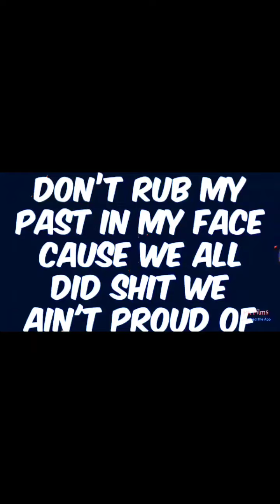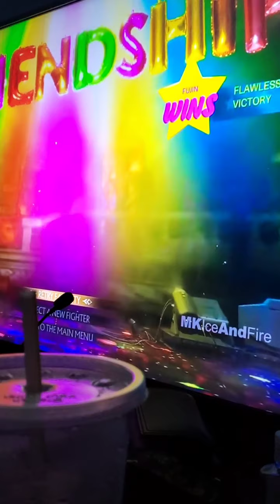Daily upload Monday fun